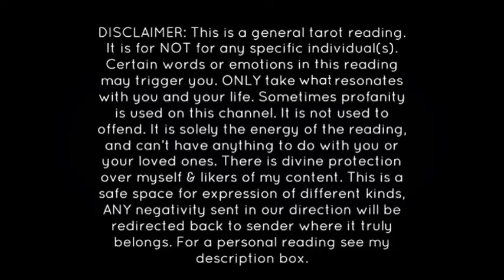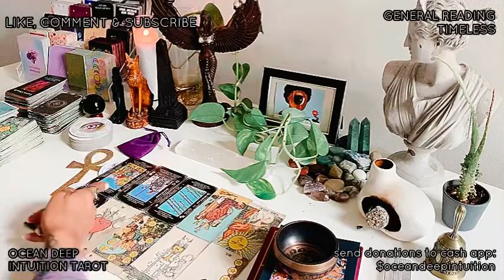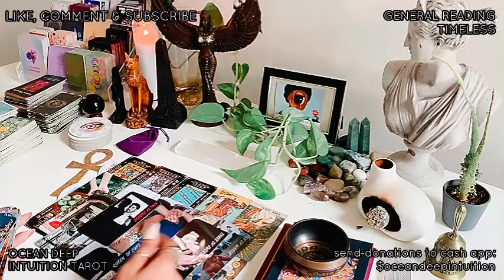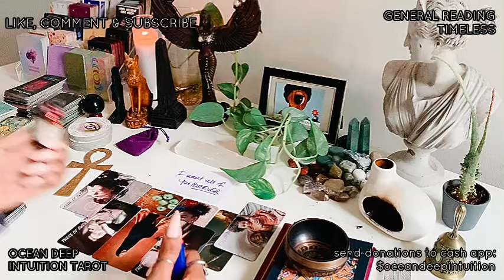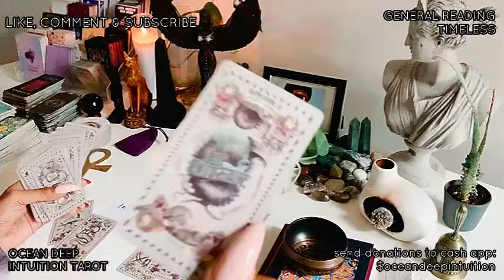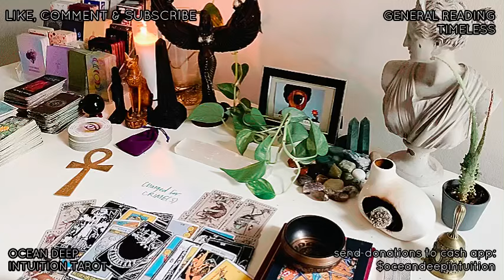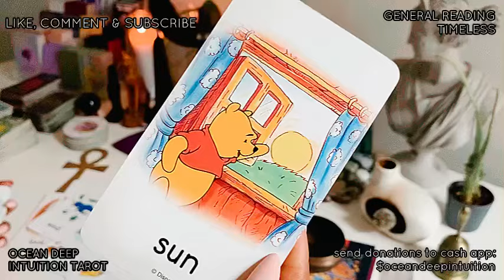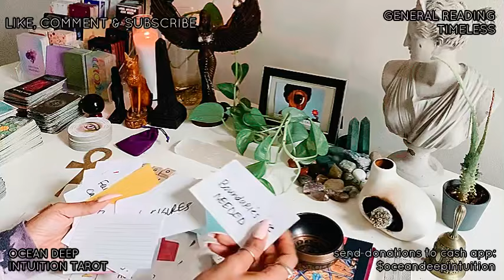KARMICS ARRESTED THIS WEEKEND 4 PED🚫 BEHAVIOR|KEEP UR KIDS AWAY FROM THESE PEOPLE